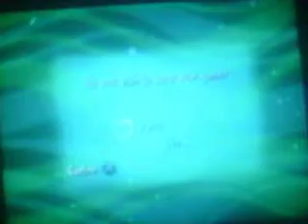Lets Play spongebob C F T K K part 2